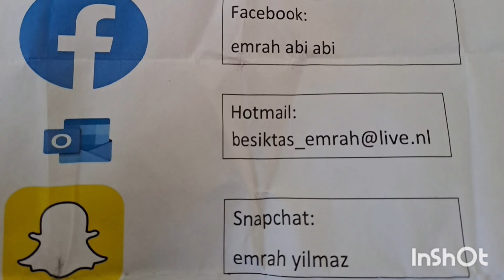vlog van bekende abi straat interview in Zutphen centraal station een lieve vrouw